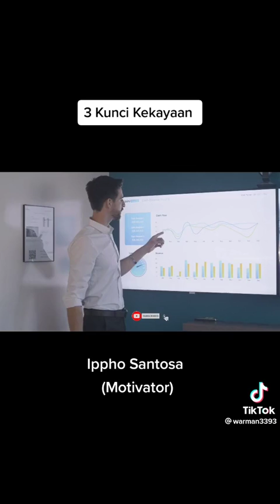3 KUNCI KEKAYAAN || Ippho Santosa (Motivator)